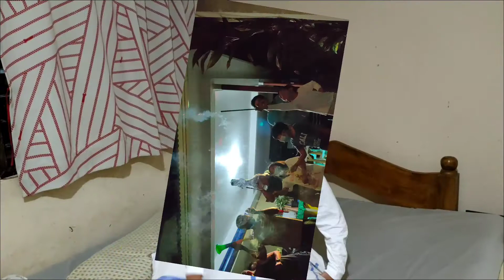💥Welcoming Year 2021💥